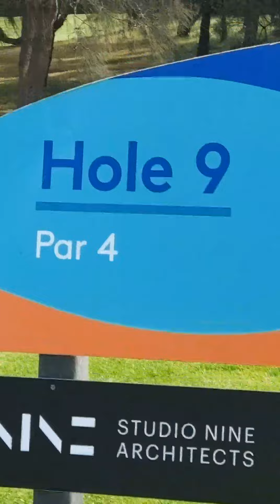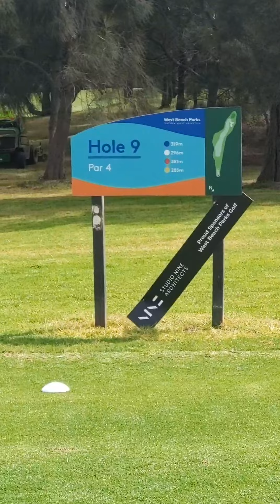28 September 2022